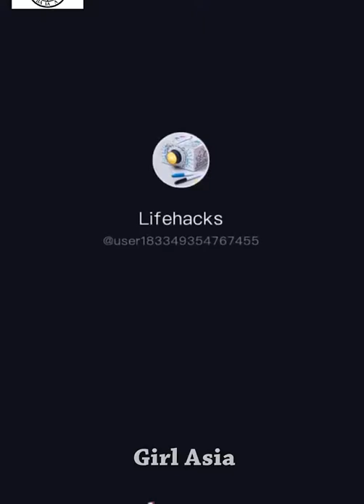The Inventions of smart people might be useful ,,,10 very simple science experiments for kid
10 very simple science